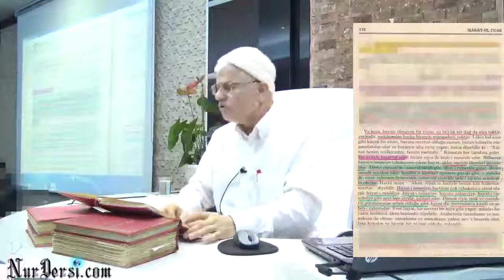Alemlerin iade-i ziyaretleri.! (kısa ders)